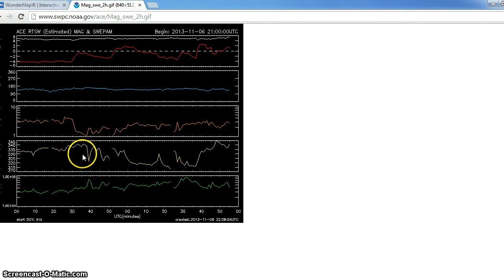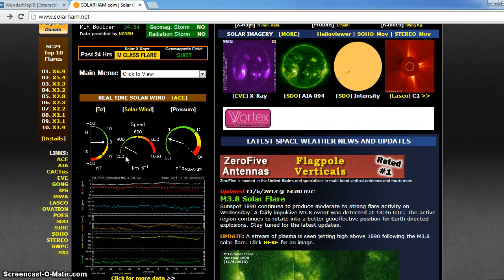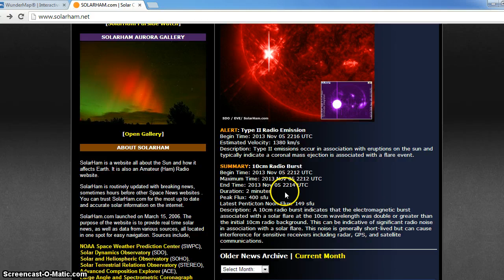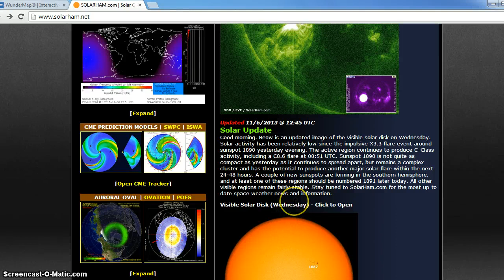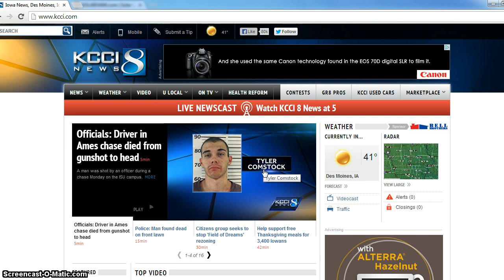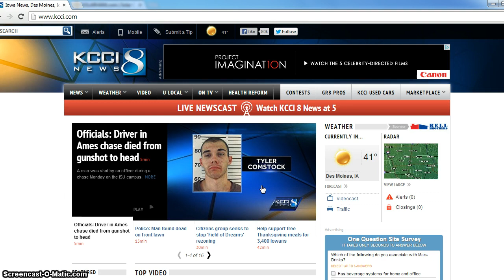ACE/LASCO Troubles and the Troubling Death of Tyler Comstock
Seems we have some problems with ACE and LASCO as the sun flares and sends a stream of protons our way..so does my temper 7 minutes in over the death by cop on ISU campus of young Tyler Comstock. Family calls for the firing and arrest of law enforcement involved after learning the cops were ordered to stand down the pursuit. Civil penalties now  death on the spot. No more money for trials? AND CORRECTION Officer's name is Adam Mcpherson. Not Christiansen as I had reported.